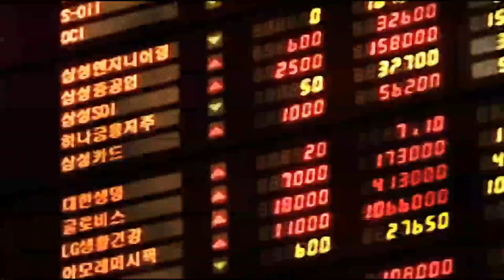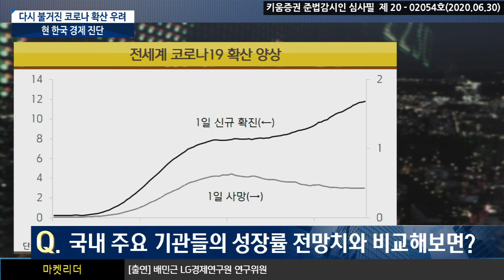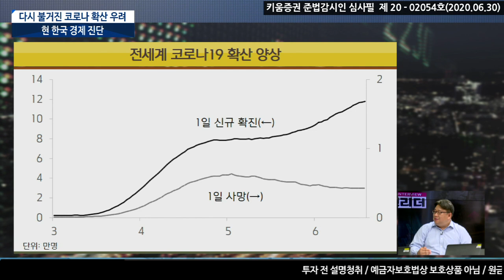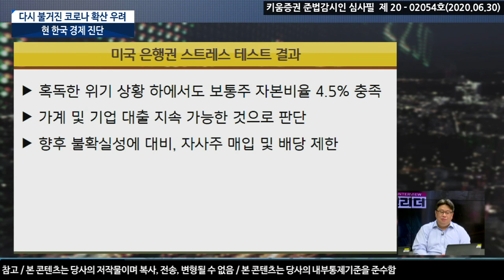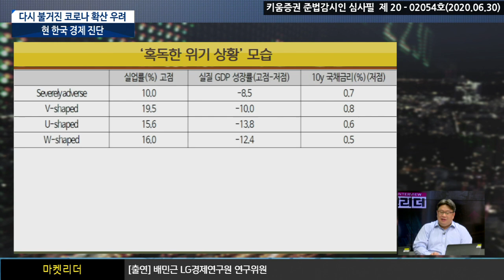다시 불거진 코로나 확신 우려, 현 한국 경제진단 (이진우의 마켓리더.시장분석/with.​배민근 LG경제연구원 연구위원​/20.06.30)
1.IMF의 성장률 전망치, 받아들일만한 수준?
2.연준의 스트레스테스트 결과, 금융주 충격 지속될까?
3.1,200원 이탈한 환율, 달러 전망은?
IMF 올해 세계경제성장률 -4.9% 하향 조정(4월, -3.0%)
올해 중 세계교역량 12% 감소 예상
침체 양상, 회복 모습 모두 과거와 다른 모습을 보일 것
'볼커룰' 완화조치, 미국 금융주 장단기 영향
어느정도 경기의 충격이 왔을때 금융기관이 어느정도 버텨낼수 있는지
위기 상황에서도 보통주 자본비율 4.5% 충족
가계 및 기업 대출 지속 가능한 것으로 판단
국가간의 성장률 격차, 금리 차이 환율전망이 간단치 않은 이유
거시경제 전반적으로 투자, 소비가 많이 위축되고 있는 모습 저물가 상황이 지속된다면 주의
원달러 1,200원 하향이 유력해 보임
이진우 GFM투자연구소장,  배민근 LG경제연구원 연구위원​
「좋아요」와 「구독」잊지 말고 눌러주세요